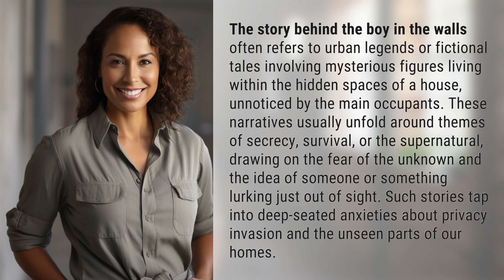What is the story behind the boy in the walls?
The Hidden Secrets: Unveiling the Boy in the Walls 👉 Unveiling the Boy in the Walls 👉 Discover the chilling urban legends and eerie tales surrounding the mysterious boy living within the hidden walls of houses. Delve into the themes of secrecy, survival, and the supernatural as we explore the fear of the unknown and the lurking presence just out of sight. Brace yourself for a captivating journey into the unseen parts of our homes and the anxieties they evoke.

Laura S. Harris (2024, February 9.) What is the story behind the boy in the walls?
    🌐 AskAbout.video